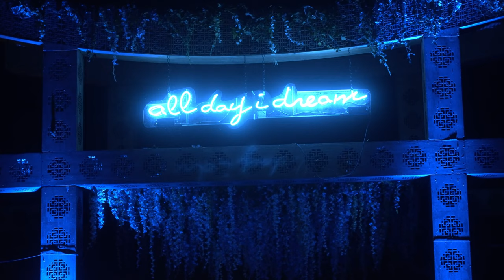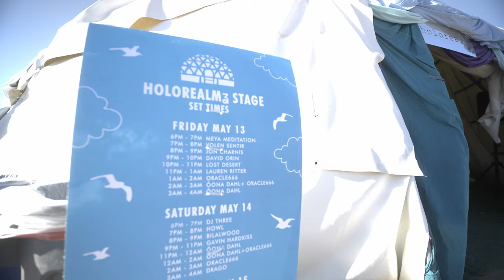Holorealmz Dome Documentary - All Day I Dream Festival, 2022, Woodward Reservoir near San Francisco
Holorealmz Dome.

May 2022 three day festival dome metal armature, hand sewn dome cover, decorations, light art and performances produced by Julia Sinelnikova & Öona Dahl.

Commissioned by All Day I Dream for their inaugural festival in Woodward Reservoir, California, near San Francisco.

Performances headlined by Öona Dahl and Julia Sinelnikova aka ORACLE666 featuring DJ sets, live music, poetry and light art / movement.

Performance line up programmed and coordinated by Öona Dahl.

Artwork, neon sign and dome engineering + production by Julia Sinelnikova studio based in NYC.

Dome video produced and edited by Julia Sinelnikova. Shot by Ben Harold.

Soundtrack by ORACLE666 - “Eclipse Hologram.”